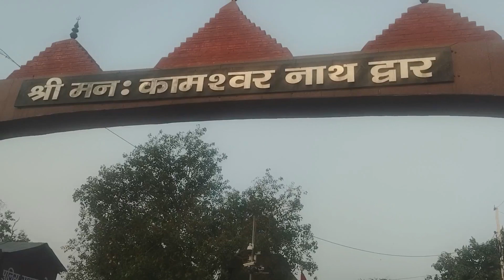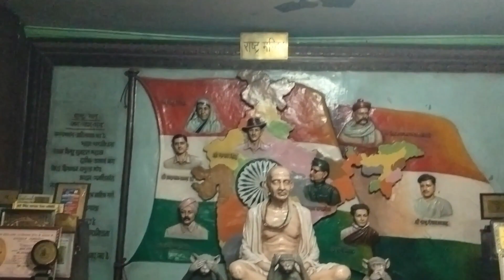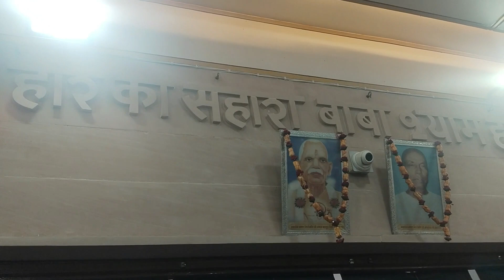आगरा में खाटूश्याम और मनकामेश्वर मंदिर में दर्शन किए !! mankameshwar Mandir#Khatu Shyam Ji